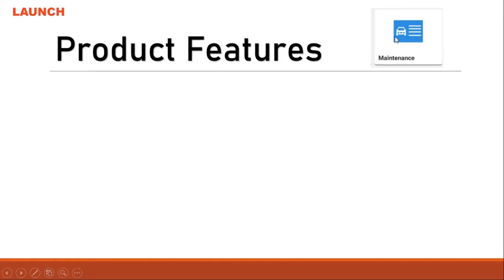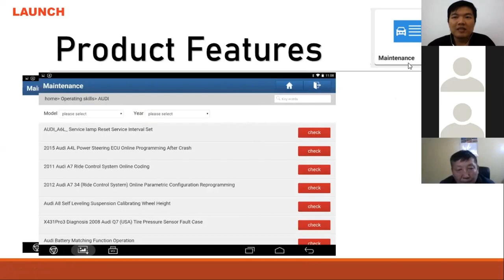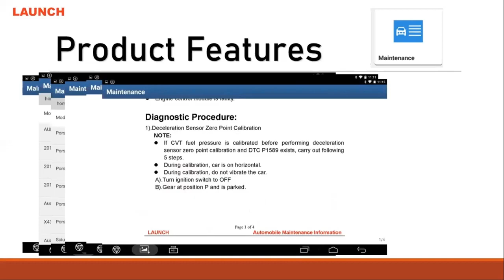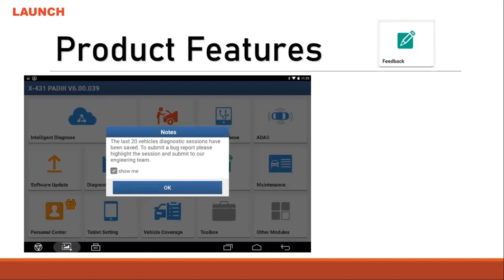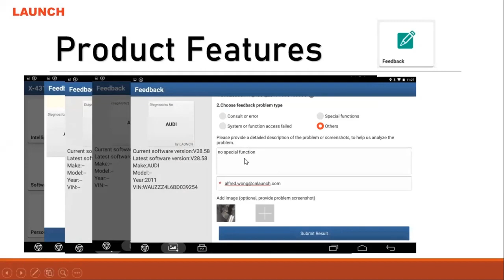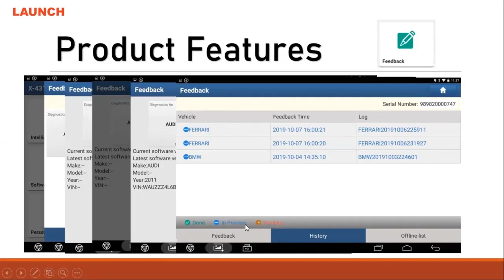Launch X431 PAD III - Reset, Maintenance, Feedback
The LaunchTech X431PADIII V2.0 is a high-end auto diagnostictool that supports “intelligent diagnosis”.